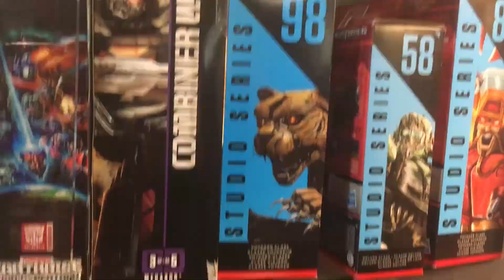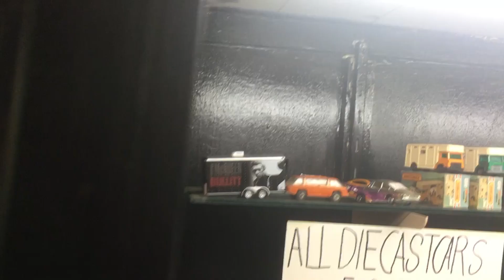From VHS to Transformers and Die Cast